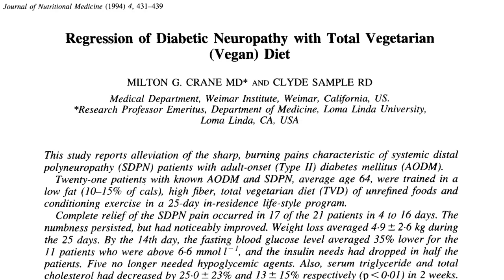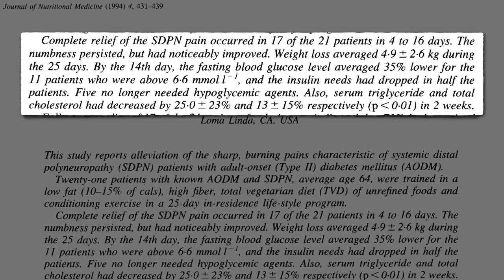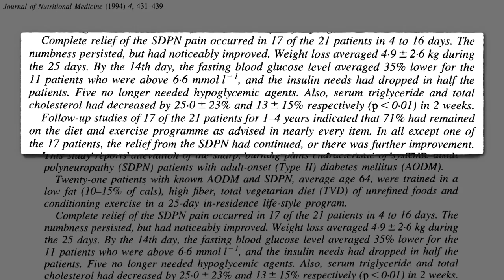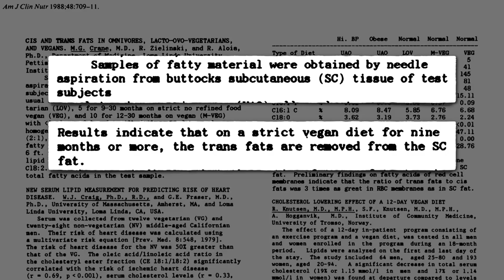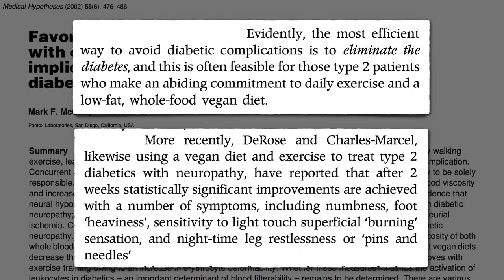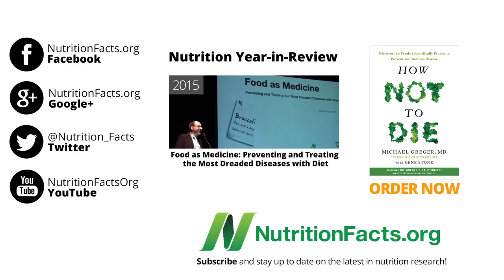diabetic neuropathy || health & fitbess